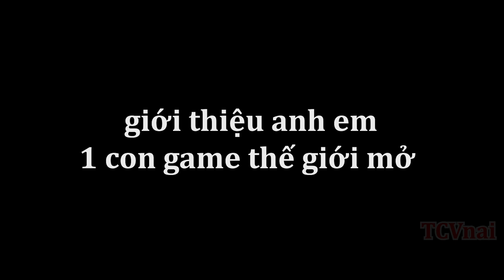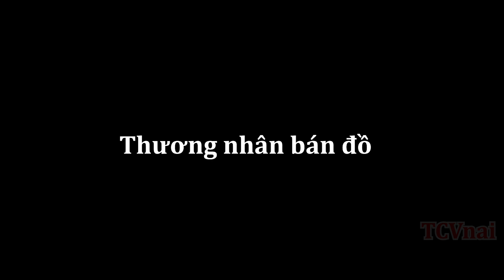Honycraft v0.9 : tutorial